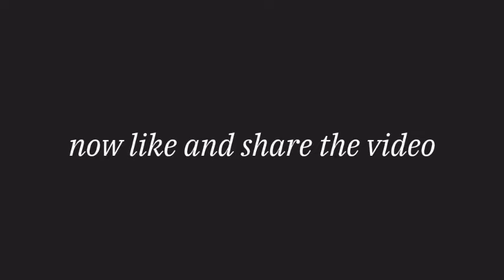Only sniper gun in clash squad challenge) || Gone epic must watch || FreeFire || Youtubing Heroes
wanting every type of videos in one channel you are at the right place and if you like this channel then what are you waiting for just go a head and subscribe to my channel and tell you freinds about the channel where you get each and every type of video

This is my first challenge video that to a tuf challenge the sniper gun challenge at first out of know where this idea came in my mined to make a simple challenge video and then I played a game and saw that I was a bit good at sniping and I actually cleared squads two times.